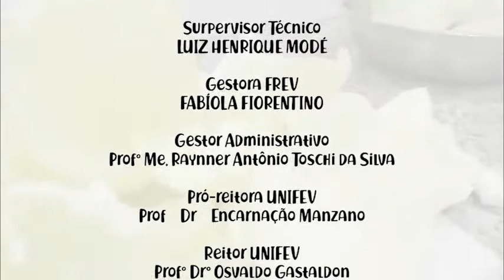Programa Unichef 13/04/19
Confira o programa Unichef do dia 13/04/19.